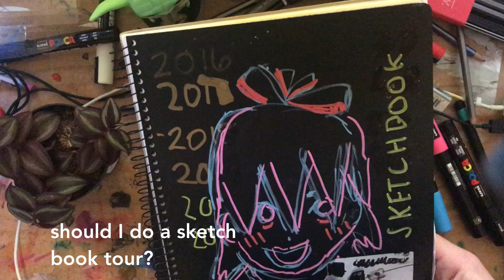Should I do a sketchbook tour? - eg oc's and fan art